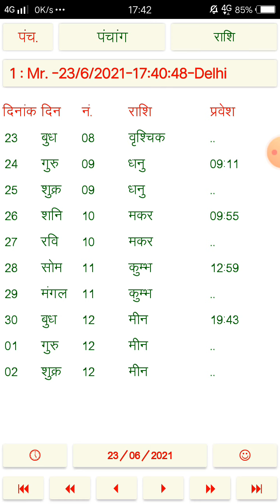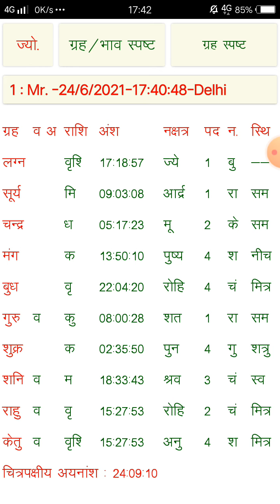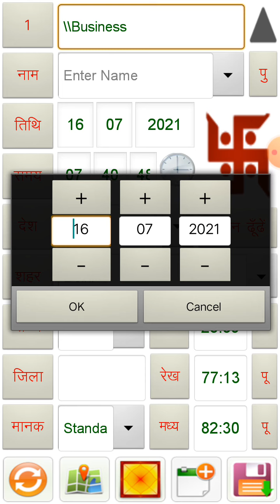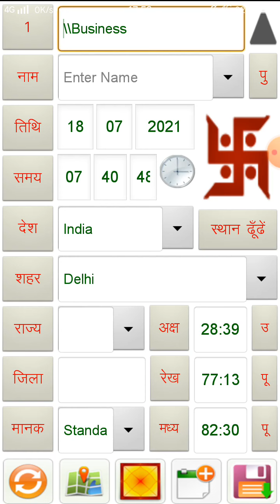Libra #2, Gemini,Libra+1 rashi, libra ,Gemini Cancer Leo Virgo scorpio Sagittarius Capricorn